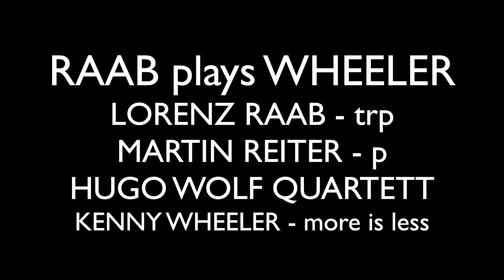RAAB PLAYS WHEELER - more is less - Lorenz Raab, Martin Reiter, Hugo Wolf Quartet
Raab Plays Wheeler @ Wiener Konzerthaus, Jan 2017